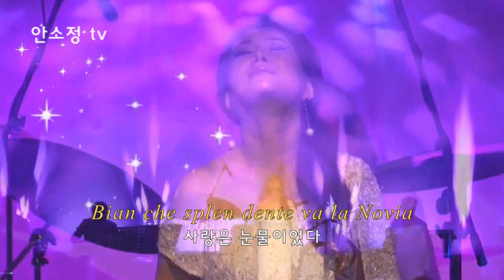Amazing! An unnamed Korean singer songs 'La Novia' - Tony Dallara